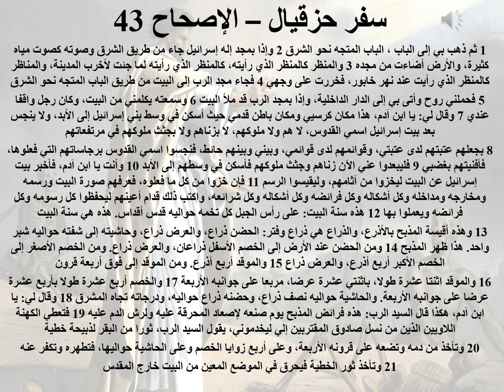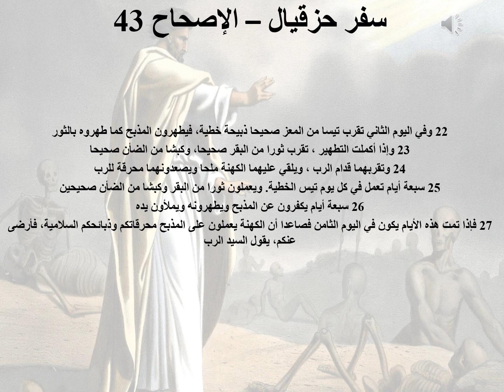43- تبسيط سفر حزقيال - الإصحاح 43 - ابونا لوقا ماهر